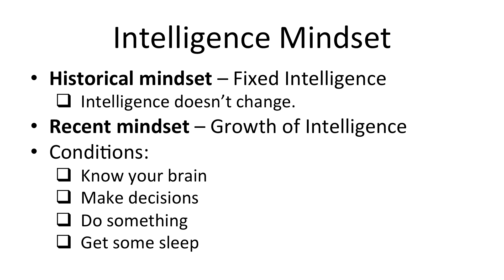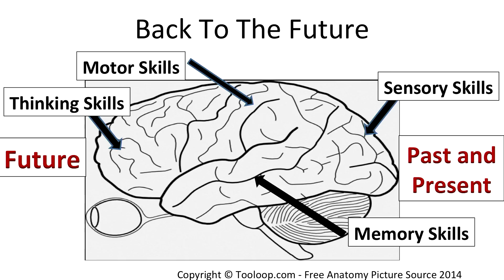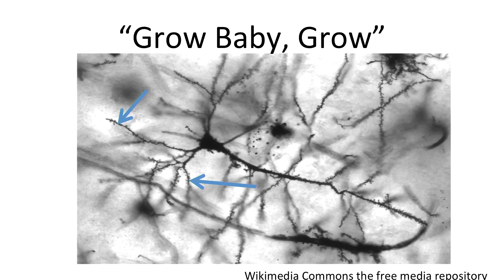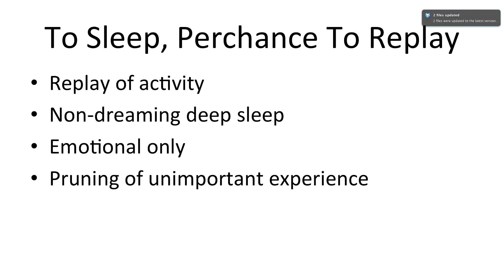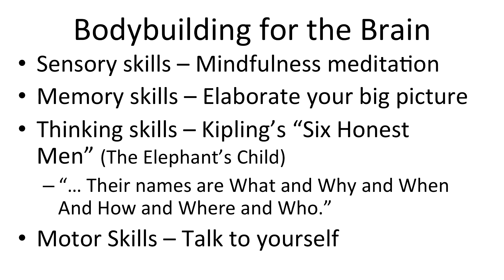Bodybuilding for the brain: John Pelley at TEDxTexasTechUniversity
John attempts to show his audience how action and sleep are used to build a strong brain as well as a strong body. Bodybuilding requires action for muscular growth and the growth occurs during sleep. Similarly, learning requires action for the physical growth of brain cells and this also occurs during sleep. Active learning experiences (sketching, organizing, discussing, etc.) are needed for the brain to replay them during sleep and that action must also be associated with emotion, if either the exercise routine or the learning experience is to be effective. Brain cells develop a temporary record of our experiences during the day but we don't make that record permanent until we sleep. As we replay our experiences during sleep, only those with emotional value are retained, or consolidated, into memory. This can be seen physically in the development of a network of branched connections between brain cells, called dendritic trees. Muscle cells grow, brain cells grow.
The audience will be shown how to apply action and sleep to employ bodybuilding for the brain.